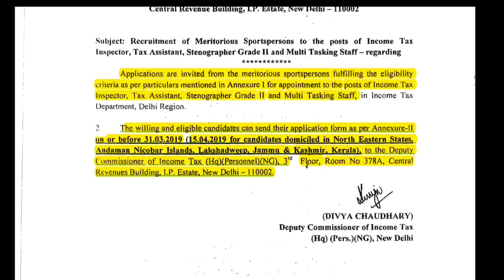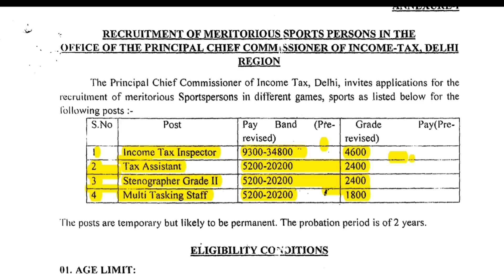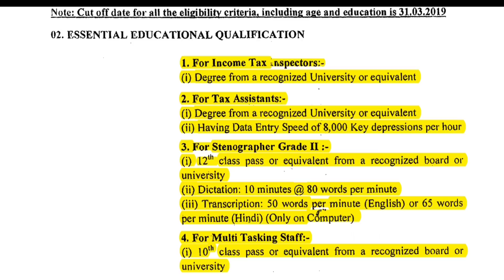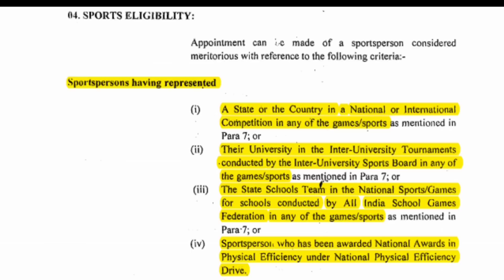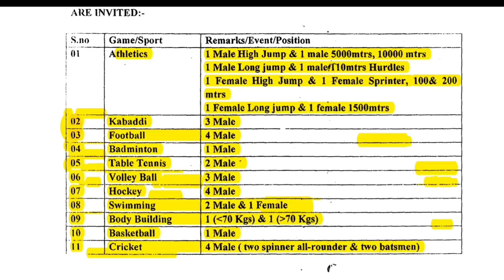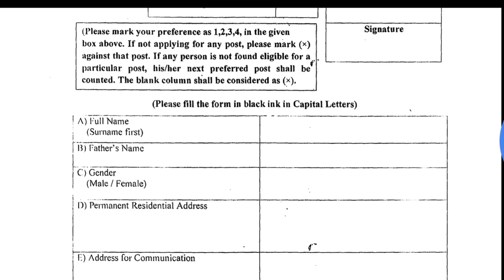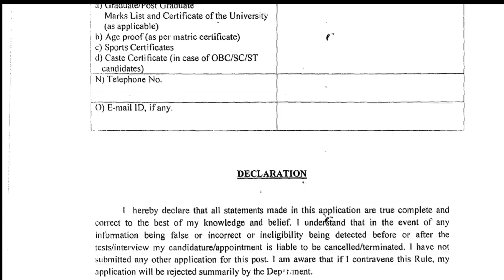Latest Income Tax Officer, Multi Tasking Staff,Tax Assistant,Stenographer Grade2 PostsNotification😊